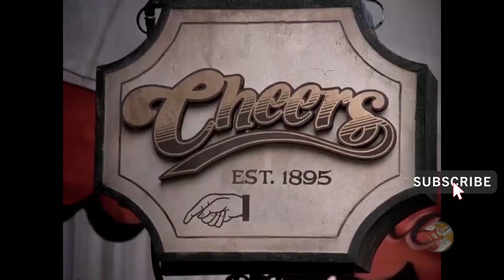Cheers - Carla Tortelli funny moments Part 12 HD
Funny clips of Rhea Perlman playing Carla Tortelli in Cheers

Featuring Sam Malone, Diane Chambers, Woody Boyd, Carla Tortelli, Cliff Clavin Norm Peterson and Candi.